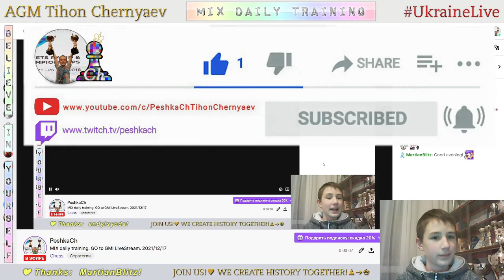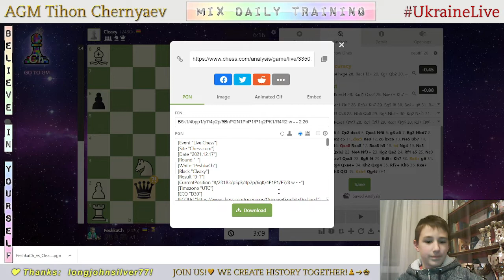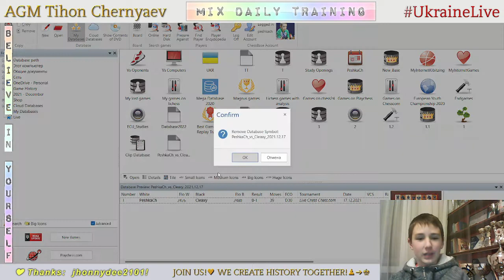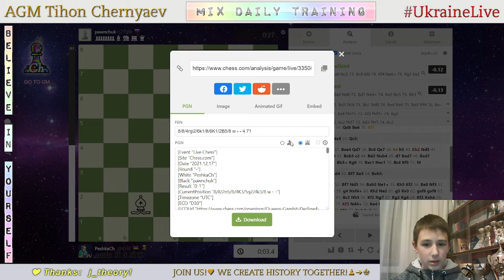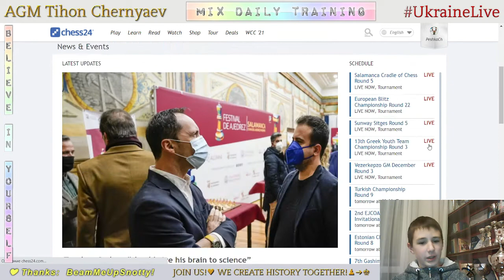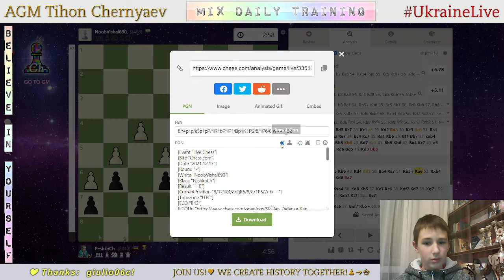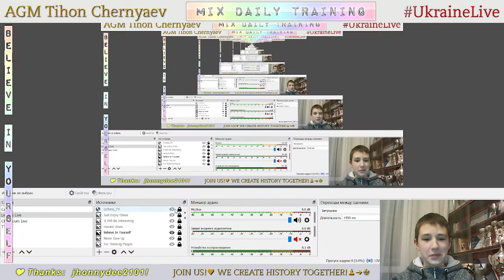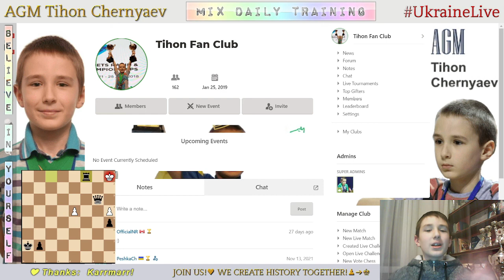CHESS. MIX daily training. GO to GM! LiveStream. 17/12/2021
The highlights of the stream:
     0:46 - Game with a live opponent "Cleaxy"
   21:50 - Analysis of the game
   28:26 - Game with a live opponent "pawnchuk"
   21:50 - Analysis of the game
1:01:11 - Game with a live opponent "NoobVishal690"
1:22:45 - Analysis of the game
1:25:47 - Puzzles
1:30:43 - Blind game with computer Stockfish A.I. level 7
1:36:47 - Blind game with computer Stockfish A.I. level 6